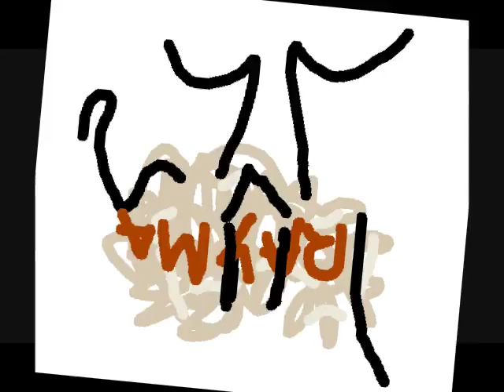051в6п51ы6п6у5п1фыук066фк51е5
Кщгтв 12 мы сщтеуыефтеы ща ершы еуттшы